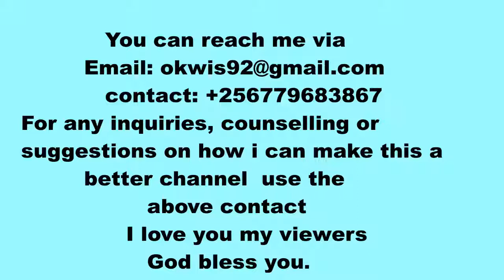Words of empowerment for change Part one